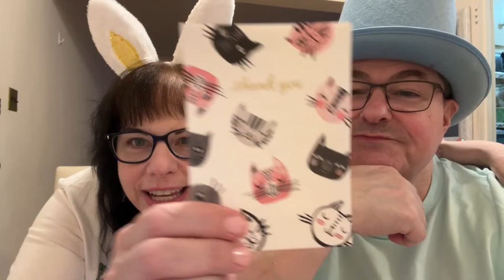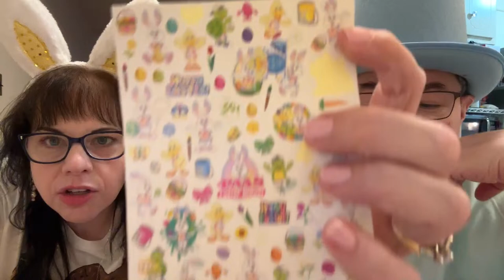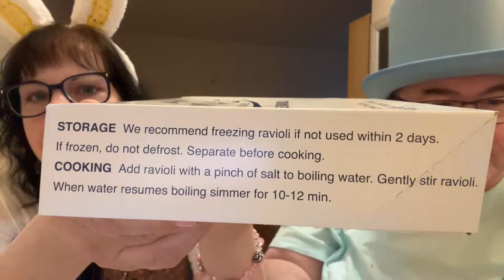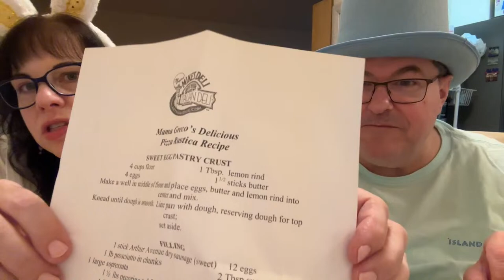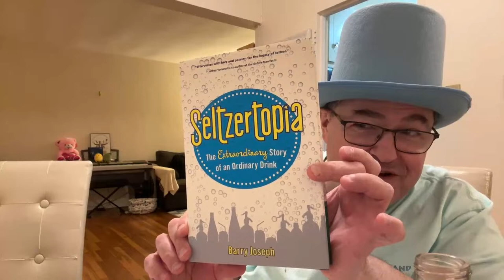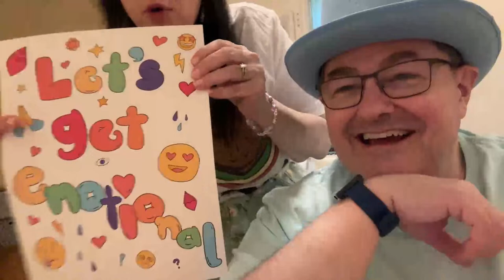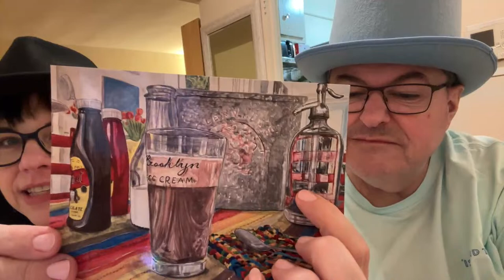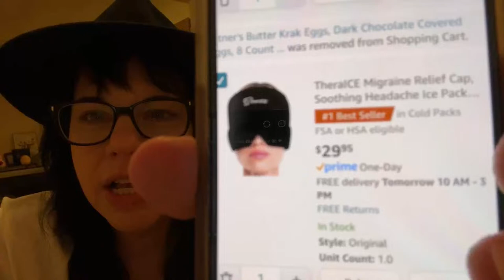LIVE NYC: Pre-Easter Egg-Stravaganza w/D&A. Featuring some goodies from Arthur Ave.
Join us at home on a rainy day in New York, firr some Pre-Easter hulabaloo! We chat, laugh, and try some treats amd goodies from Arthur Ave. in The Bronx. Including a throwdown between the most expensive pizza rustica we could find and the most inexpensive one we could find!
We hope you have fun with us on our little excursions, chats, adventures, and other shenanigans.
🔴Guide for a great live stream: Be polite and respectful to other viewers, Moderators, and the Creators.
Please don’t spam the chat with repetitive messages. Please try to refrain from using All Block Capitals repeatedly, unless needed for special circumstances. It can make it harder for us to follow the chat, and it does not get our attention any faster than a normal post.
If you are a Content Creator, please refrain from Self-promotion and discussing plans for your channel during the live stream. Do not ask for subs or follows.
Don’t mention other channels going LIVE unless we ask.
No Stream-Sniping.
***Please remember, racism and bigotry of any kind, will not be tolerated and will be dealt with swiftly.***  Thank you!!
The Moderators are here to help us provide the best possible experience for everyone.   When they or ourselves make suggestions this is the reason we do this. If they or we give an instruction, correction, or warning it is meant to help us make this as great an experience as possible, and that is all.
*All videos and live streams are the exclusive intellectual property of Danette and Anthony, and as such cannot be used by anyone else without our written permission.*
Become a Channel Member for as little as $1.99 and unlock exclusive members-only perks.
Streaming Equipment:
Camera: iPhone 14 Pro
Streaming Software: Prism Live Mobile
Microphone: Hollyland Lark 150 Dual Channel Mic
Gimbal: DJI OM 4SE and Hohem MG60 iSteady
Network: Verizon Wireless
Editing Software: Movavi Video Editor 24